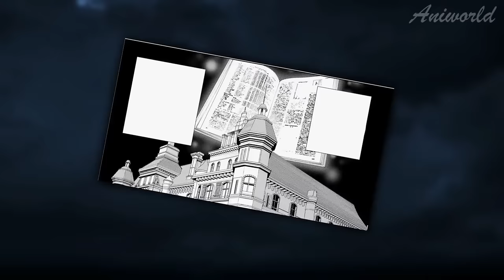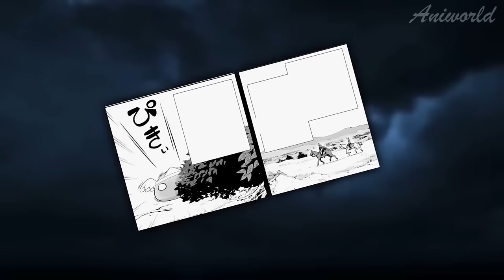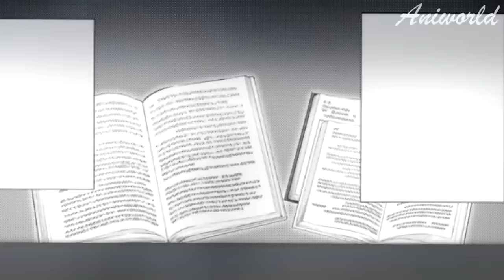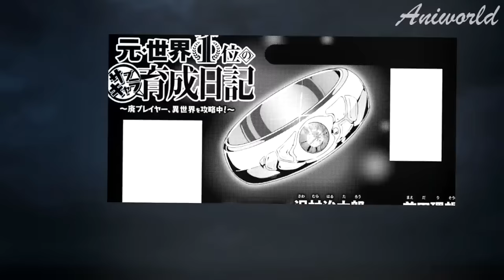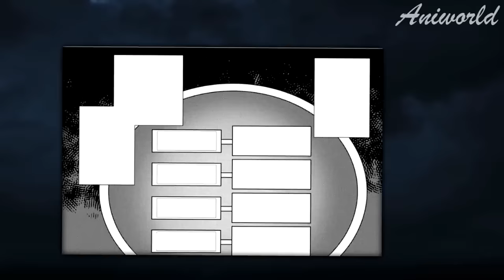Top 1 Player Was Hacked & He Woke Up In Game As Level 1, But With SS-Rank Skills - Manhwa Recap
The main character was rarely seen in middle and high school. And all because from morning to night he was only interested in video games. So he became the best in one MMO, that was his life.One day his character was suddenly hacked. All progress was lost, all life was wasted…But when he wakes up, he finds himself in the same game, and recognizes his long-forgotten second character in himself. And now he has to pump from scratch!